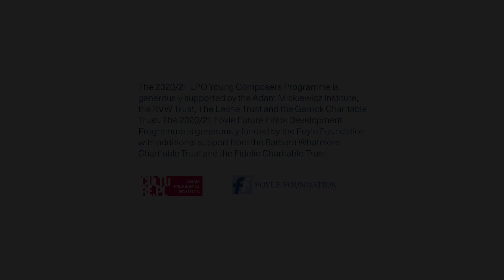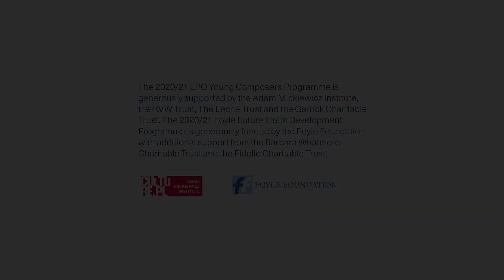declined/restored\elapsed – Paweł Malinowski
Our five LPO Young Composers created new works, each uniquely inspired by the COVID-19 pandemic.

Filmed at Royal Festival Hall, these works are performed by an ensemble comprising members of the LPO and participants on the Foyle Future Firsts Development Programme.